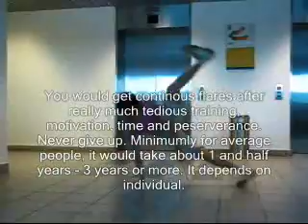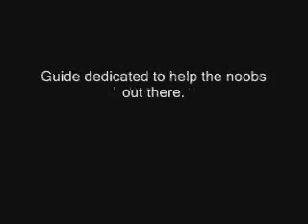flare guide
The music is "We Are Electric" by flying steps